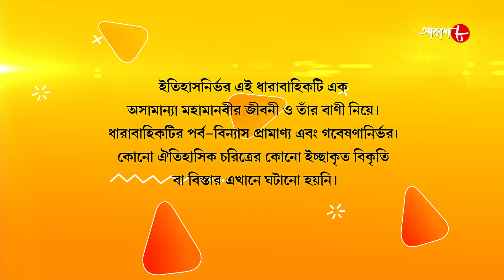জগজ্জননী মা সারদা | Jagajjanani Maa Sarada | Episode - 227 | Bengali Devotional Serial | Aakash Aath